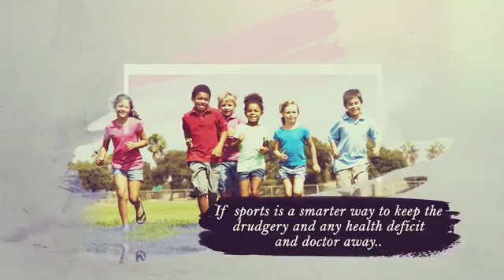Happy Mother's Day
A Sporting mother- Mother is the first teacher who teaches us the meanings of life in a millions way. She is the person who create us, keep us in her womb for 9 months, keeps her in her arms for 1 year and keeps us in her heart forever.